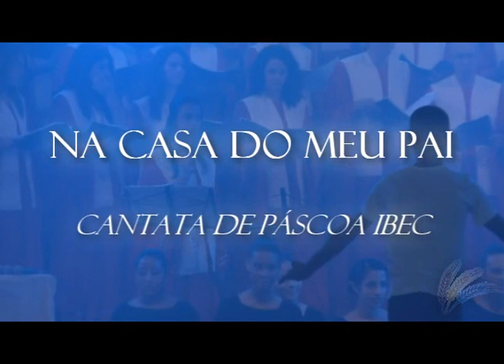Cantata de Páscoa IBEC 2012 - Na casa do meu pai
IBEC - Igreja Bíblica Evangélica da Comunhão

Rua Tito, 240 - Lapa/Vila Romana - SP